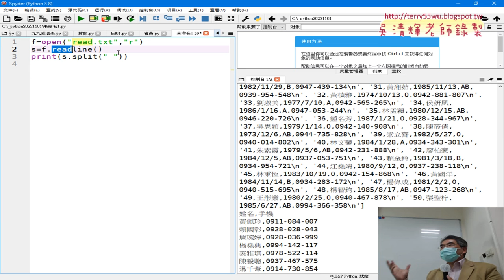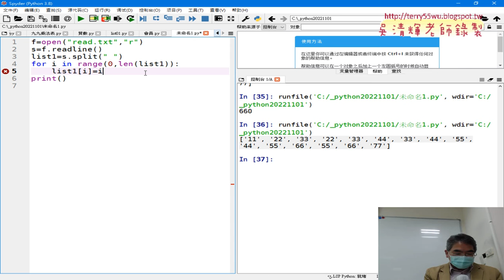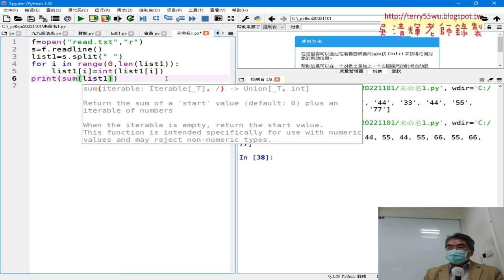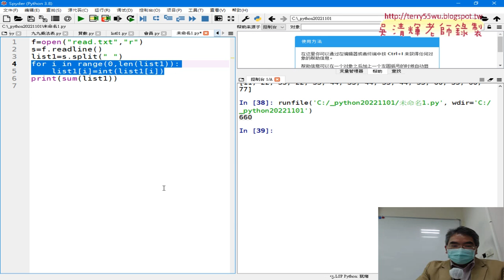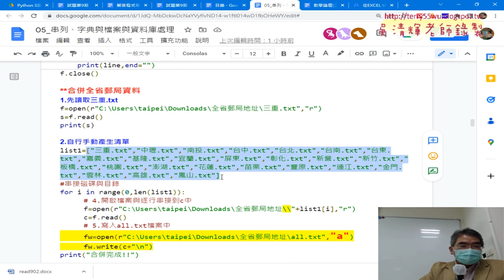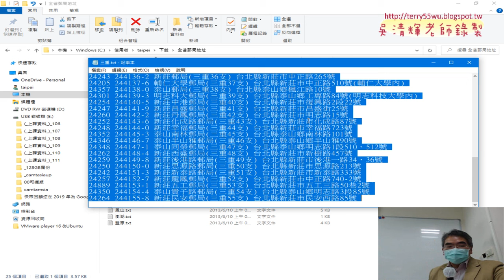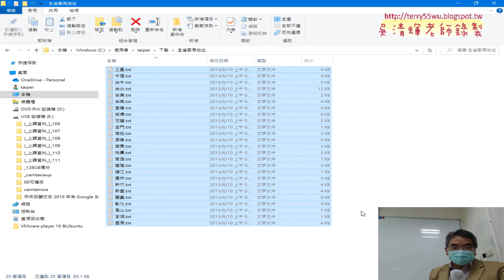08 證照902題與預告下周課程